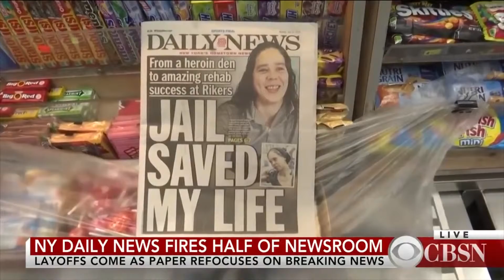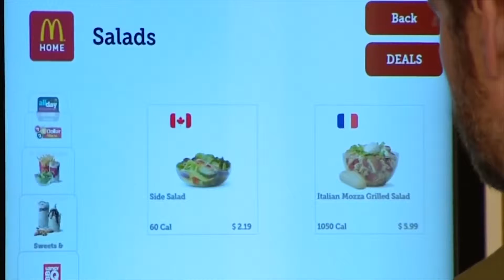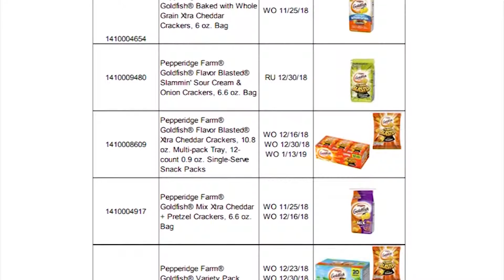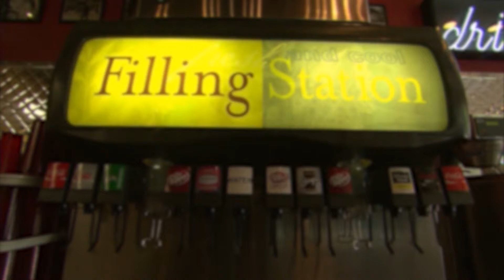VIETV News @ Nite July 25 2018 Part 2